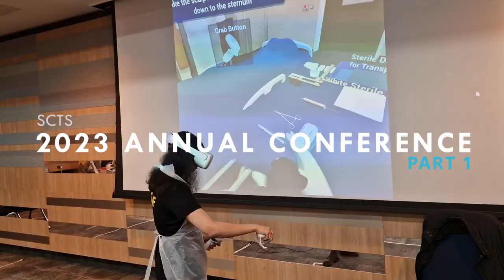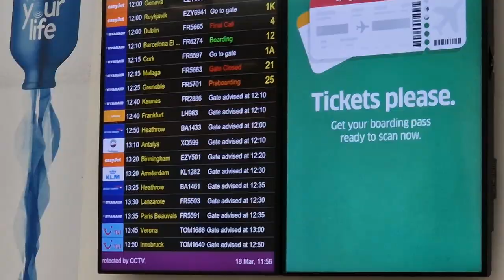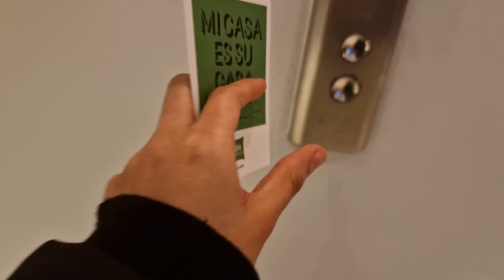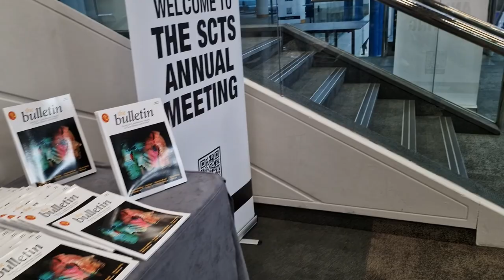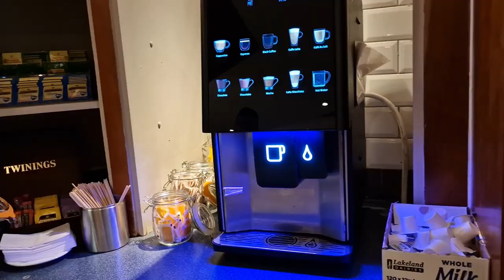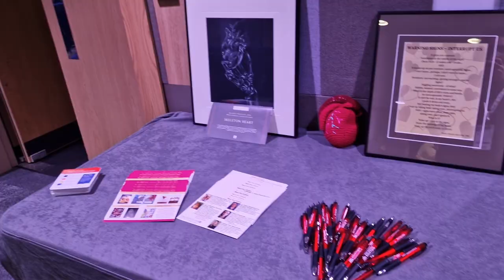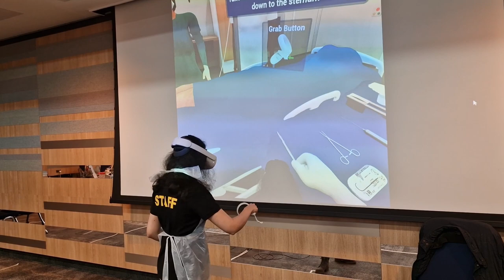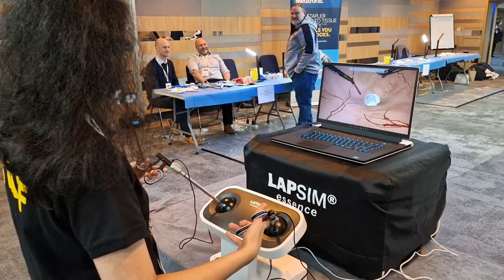SCTS 2023 Annual Conference VLOG | Part 1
Hello everybody and welcome back to another video from H.S.TV!
This is a reallly EPIC vlog! I was given the amazing opportunity to volunteer at The Society of Cardiothoracic Surgery's (SCTS) 2023 annual conference at the ICC Birmingham. If you watch the channel you will know I'm very passionate about cardiac surgery! This was a brilliant experience and thank you to all my mentors who made this possible!

Music from Uppbeat (free for Creators!)